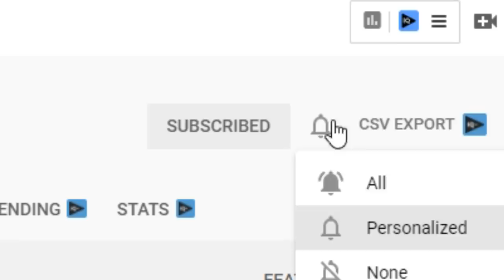Winning as Impostor 3 TIMES in a Row (Among Us ft. Youtubers)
I got invited to a Minecraft Among Us Discord, and I had 3 Impostor games in a row. This was insane!

Aunk